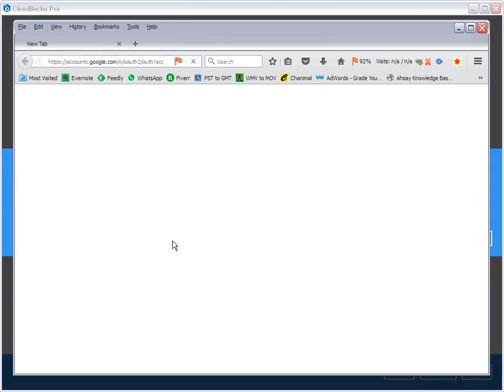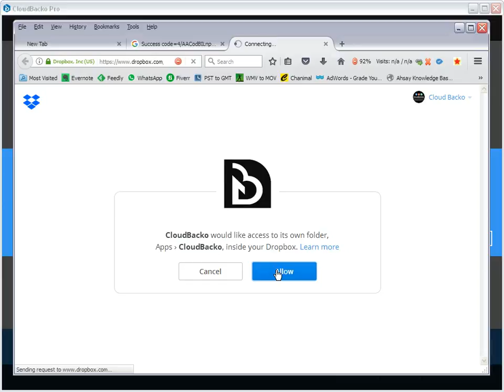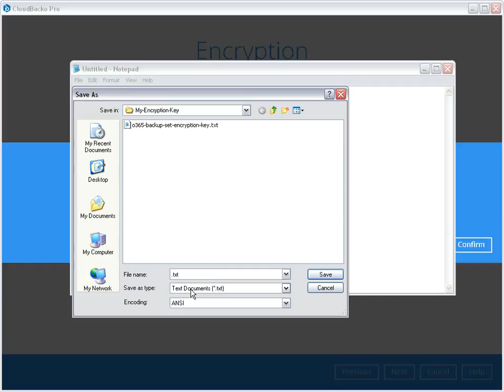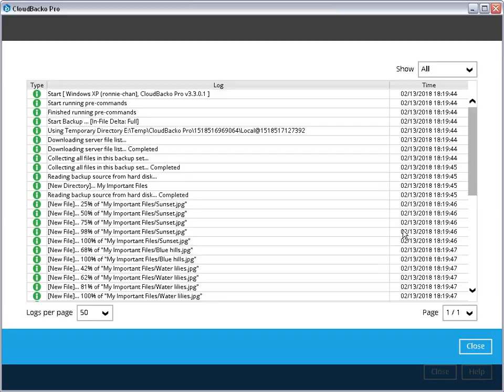How to backup Google Drive's data to Dropbox (and Local Storage) automatically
Need to backup your data from Google Drive to Dropbox and local storage for preventing data loss caused by Google's failure? CloudBacko is the solution for you!

CloudBacko backup software is able to perform cloud-to-cloud and cloud-to-local backup for protecting your cloud data. This video uses GoogleDrive as an example to show you how you can backup your Google Drive's data to another cloud storage, Dropbox, as well as to your local computer's storage simultaneously.